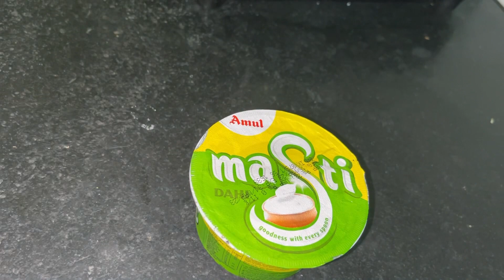Shrikhand Recipe पारंपरिक पद्धतीने बनवा श्रीखंड || केसर श्रीखंड रेसिपी || Kesar shrikhand || Vlog २९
पारंपरिक पद्धतीने बनवा श्रीखंड || केसर श्रीखंड रेसिपी || Kesar Shreekhand Recipe || Vlog २९